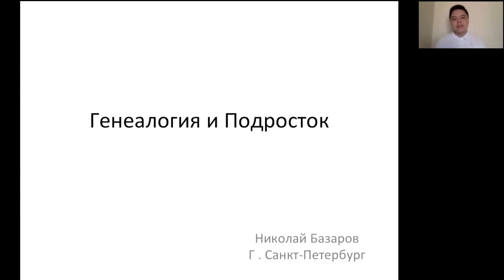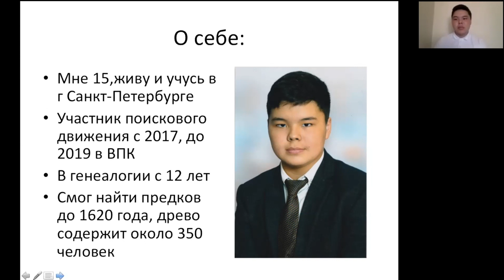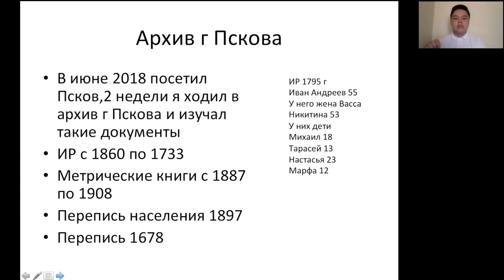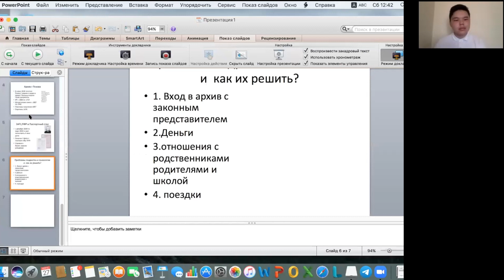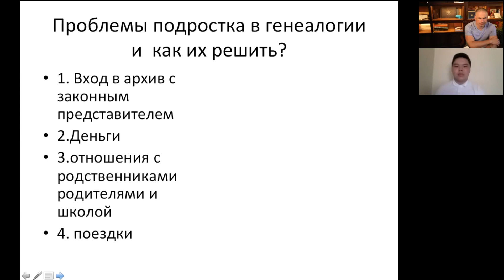ГенЭкспо Новая Жизнь Базаров Николай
Николай Базаров (Санкт-Петербург) - самый молодой лектор фестиваля. Участник поискового движения с 2017 по 2019 в ВПК. В генеалогии с 12 лет, смог найти предков до 1620 года, древо содержит около 350 человек

ТЕМА: Генеалог, которому 15 лет. С чем ему приходится сталкиваться в архивах?
Подросток рассказывает, какие есть сложности в архивах и как героически он их преодолевает. Лекция о классическом поиске: исповедные росписи, метрические книги, перепись населения 1897 года, перепись 1678 года, поиск в ЗАГС, ПФР и паспортном столе. Войти в архив – с законным представителем или без? Как решить вопрос с деньгами? Как складываются отношения подростка с родителями и школой? Генеалогические поездки – самая главная проблема для подростков!